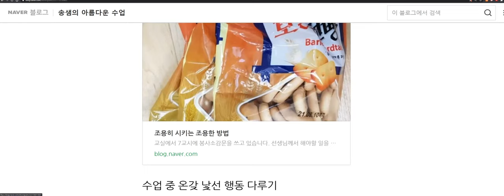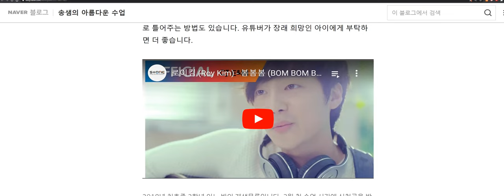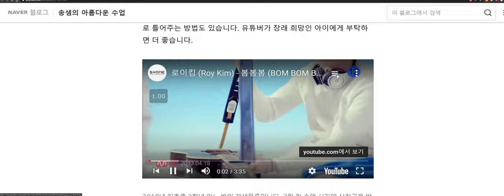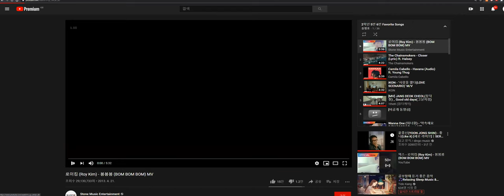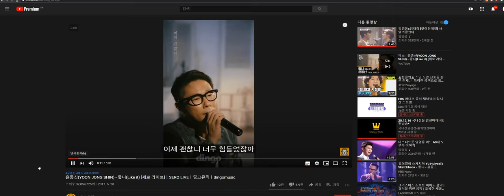노래로 조용히 시키는 방법